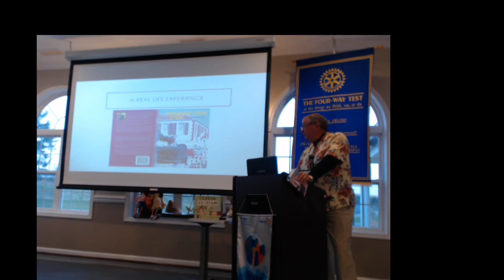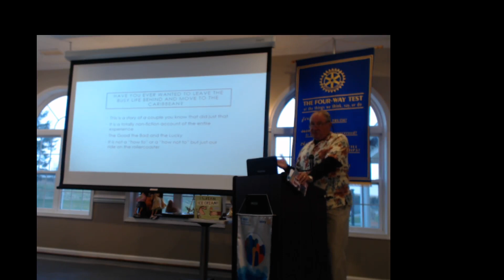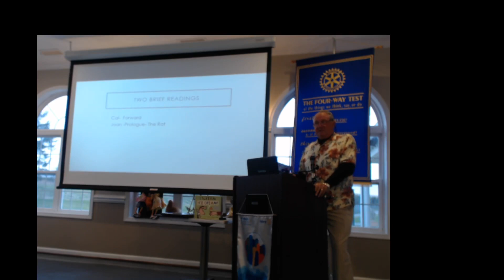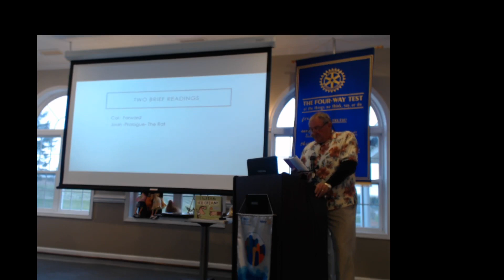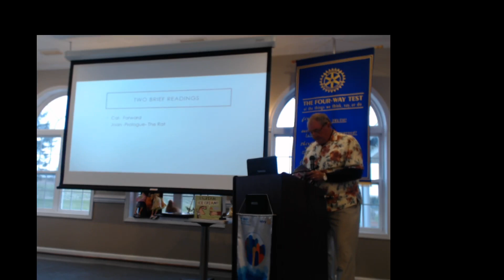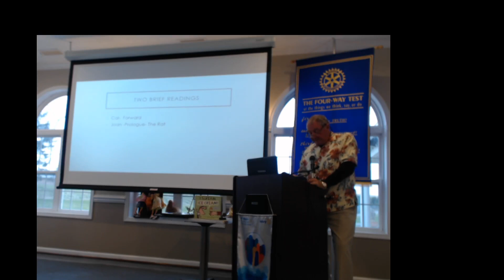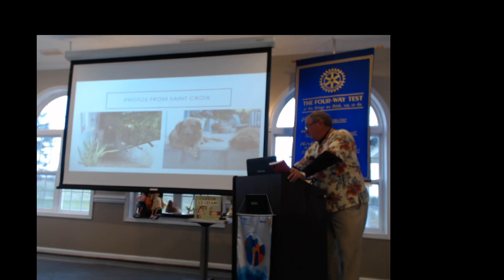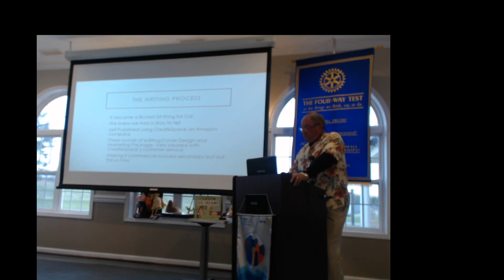Cal Coolidge provides readings from his new book, co-authored with his wife Joan, "Seventeen Steps of Stone - Escaping Paradise"